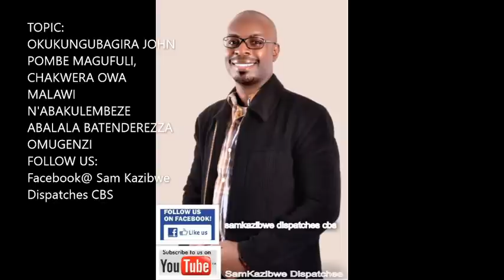Dr Sam Kazibwe: Pulezidenti Chakwera owa Malawi alumbye abafuzi ba Africa mu kukungubagira Magufuli